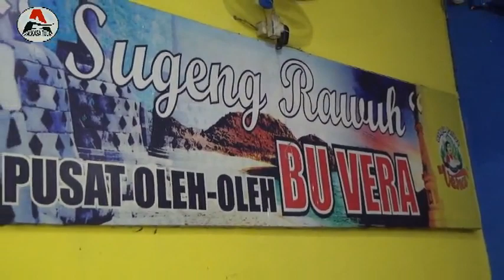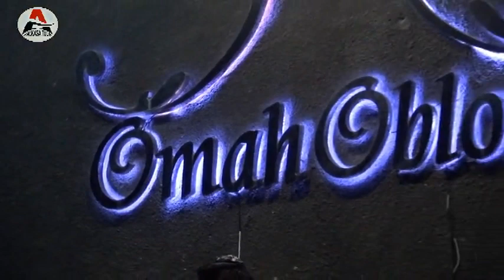ANGKASA TOUR#TK Samiranan Kandangan Borong oleh oleh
salam..dalam, video youtube sengaja tidak saya buat dengan ilustrasi musik..ben opo anane. dikasih musik malah nanti di warning youtube wong mesti bajakan..he he,,tapi dalam cd yang dibagikan ke murid..sudah editan sempurna lengkap musik. Diluar kegiatan picnik..semacam panggung gembira dsb...gunakan jasa shotingane NYONG..catat no hpku 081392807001